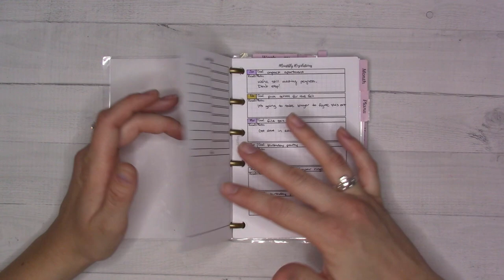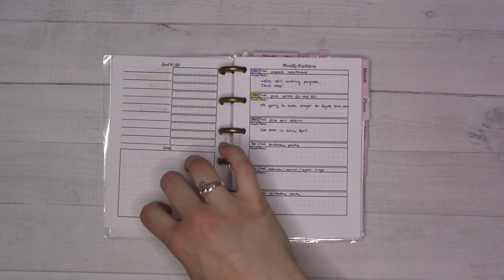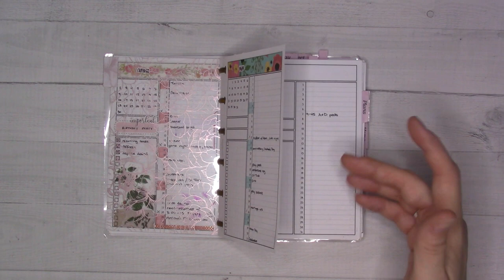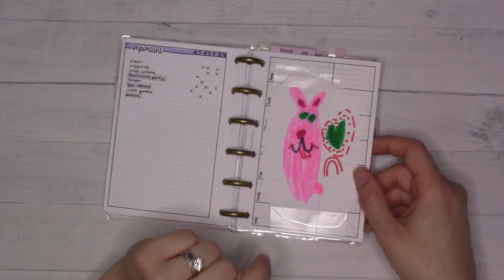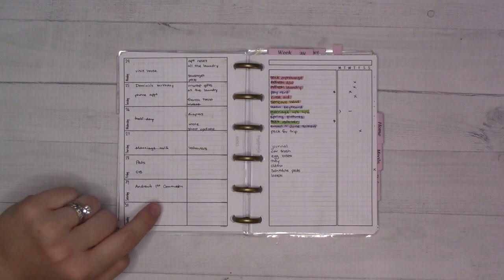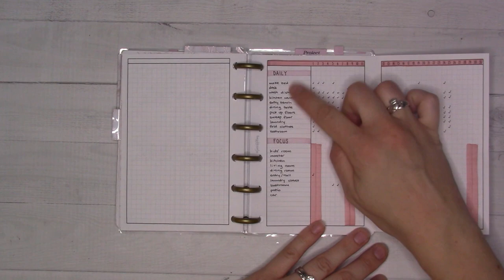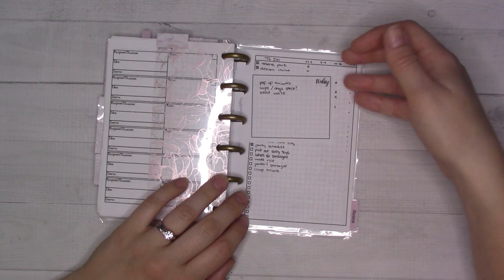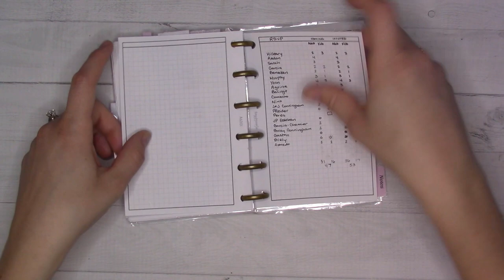Last Flipthrough! || DIY Disc Planner A6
I decided to move out of my DIY disc planner, so here's one more flip through before it's gone.